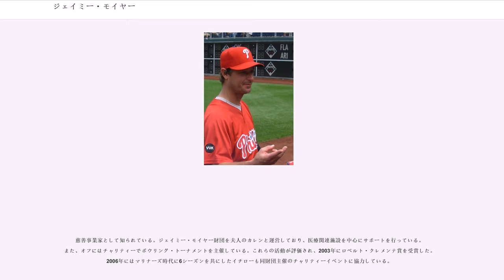ジェイミー・モイヤー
ジェイミー・モイヤー（Jamie Moyer, 1962年11月18日 - ）は、アメリカ合衆国・ペンシルベニア州バックス郡セラーズビル出身の元プロ野球選手（投手）。左投左打。

30代半ば頃から本格的に開花した遅咲きの投手で、後述のように多くの年長記録などに名を連ねている。

ペンシルベニア州フィラデルフィア郊外のセラーズビルの出身。フィラデルフィア・フィリーズのファンとして育った。1980年にフィリーズがワールドシリーズ初優勝に輝いた時には、高校を抜け出してパレードに参加していたというエピソードもある。フィラデルフィアにあるセント・ジョセフ大学に進むとエースとして活躍、同大学で唯一の永久欠番に指定されている。

のMLBドラフトでシカゴ・カブスから6巡目指名され入団。6月16日のフィリーズ戦でメジャーデビューを果たし、同年8月16日のモントリオール・エクスポズ戦でメジャー初完封を記録した。

12月5日にトレードでテキサス・レンジャーズへ移籍したが、11月13日に解雇され、1月9日にセントルイス・カージナルスへ移籍。シーズン終了後の10月14日に解雇され、1月8日に古巣のカブスと契約。3月30日に左肘を故障していたモイヤーに球団のファーム・ディレクターから「君だったら優秀なコーチになれる。選手を引退してマイナーの投手コーチをやらないか？」と打診されたが拒否したために解雇された。

開幕後の5月24日にデトロイト・タイガースと契約したが、メジャーでプレイできずにシーズンを終え、12月14日にボルチモア・オリオールズへ移籍し、ゆっくりと才能を開花させていった。

は開幕をボストン・レッドソックスで迎え、7月30日にダレン・ブラッグとのトレードでシアトル・マリナーズへ移籍。その後、安定した成績を収めるようになった。に自己最多の17勝を記録し、チームは地区優勝を果たし、モイヤーは初のプレーオフを経験。8月27日のクリーブランド・インディアンス戦で、通算100勝と通算1,000奪三振を同時に達成した。

には38歳にして自身初の20勝、には40歳で21勝を記録した。6月8日に通算200勝を達成。マリナーズでは11シーズンで145勝を挙げた。これは球団最多記録である。

7月末にヒューストン・アストロズへのトレード話が持ち上がった際は拒否したが、8月19日に若返りを図るマリナーズのチーム方針と、当時ワイルドカードを争っていたフィリーズとの思惑が一致し、トレードで移籍。フィリーズでは5勝を挙げ、球団最年長勝利投手となった。10月26日に球団は2008年までの2年総額1,050万ドルの契約を結んだ。

は44歳と高齢にもかかわらず、チームで唯一年間を通して先発ローテーションを守り、33先発で14勝を記録し健在ぶりを示したが、一方で防御率は5.01とやや精彩を欠いた。

45歳で迎えたは、16勝7敗、防御率3.71という堂々たる成績を残した。特に勝ち星、勝率はチームトップであり、フィリーズの地区優勝に大きく貢献した。45歳以上でのシーズン2桁勝利投手は、ジャック・クイン（1929年）、サチェル・ペイジ（1952年）、フィル・ニークロ（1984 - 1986年）に次ぎ史上4人目（6度目）であり、16勝は84、85年のフィル・ニークロに並ぶトップタイである。またこの年の5月26日のロッキーズ戦で通算235勝目を挙げ、史上6人目となる全30球団から勝利を記録している。

も先発ローテーションの一角としてシーズンを迎える。オールスター以後は先発から外され中継ぎでの登板を強いられることもあったが、それでもたびたび好投を見せてチーム最多タイとなる12勝を挙げ、存在感を示した。

5月7日のブレーブス戦では、9回2安打無四球5奪三振で完封するなど、依然衰えぬ投球でMLB最年長完封記録を更新している。

同年のMLBドラフトで、内野手である息子ディロン・モイヤーがミネソタ・ツインズから22巡目（全体675番目）で指名された。

2010年シーズン終了後、契約が切れ、フィリーズの40人ロースターから外れた。その後、ウィンターリーグに参加す...